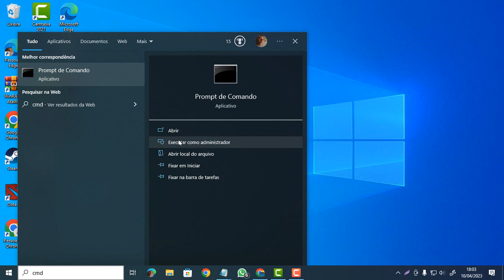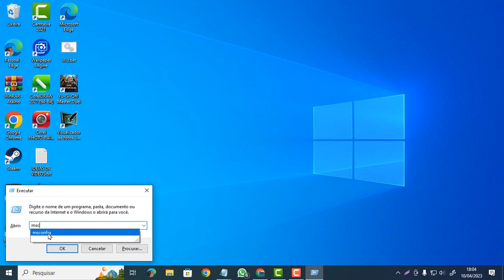REMOVER HARDWARE e EJETAR MIDIA NÃO APARECE na BARRA de TAREFAS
REMOVER HARDWARE e EJETAR MIDIA NÃO APARECE na BARRA de TAREFAS ESSE PROBLEMA PODE SER SOLUCIONADO EM APENAS 2 MINUTOS COM UMA DICA BEM RAPIDA E FACIL NO SEU PC

OS COMANDOS ESTÃO NO MEU BLOG ABAIXO FAÇA UMA VISITA E AJUDE O CANAL S2 😉 OU SE PREFERIR AJUDE NO PIX ACIMA